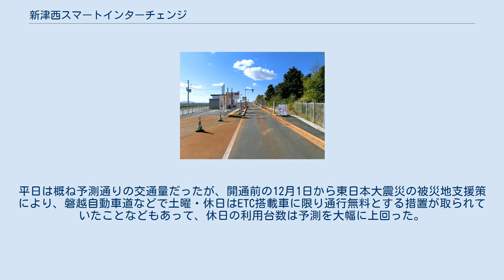新津西スマートインターチェンジ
新津西スマートインターチェンジ（にいつにしスマートインターチェンジ）は、新潟県新潟市秋葉区福島にある磐越自動車道にある本線直結型スマートインターチェンジである。
 磐越自動車道の新津インターチェンジと新潟中央ジャンクションの間、新潟市秋葉区新津地区（旧新津市）北部に位置している。
同自動車道と国道403号・新津バイパスの交差地点に設置され、新潟中央JCT方面への出入口のみのハーフインターチェンジとなっており、会津若松インターチェンジ方面への出入口は設置されていない。
ランプウェイ部にいったん停止型のETCゲートを備えている。
ETC車載器を搭載した全車種が通行でき、車長制限はない。
運用は24時間で終日利用可能である。
 2009年6月30日に国土交通省より連結許可が出され、当初は2010年度中の供用開始を予定していたが、地盤軟弱などのため工期が再三延び、供用開始は2011年12月17日15時となった。
なお建設に関わる総事業費は約29億円を要した。
 新潟市内のスマートICとしては黒埼スマートIC（西区木場・板井、北陸自動車道・黒埼パーキングエリア内）、豊栄スマートIC（北区高森、日本海東北自動車道・豊栄サービスエリア内）に続いて3か所目。
24時間運用のスマートICは市内で唯一であった（当ICの供用開始時点）。
また本線直結型のスマートICとしては関越自動車道の長岡南越路スマートインターチェンジ（長岡市浦）に続き、新潟県内で2か所目となった。
 供用開始前、新潟市と東日本高速道路株式会社 新潟支社では1日の平均利用台数を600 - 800台と見込んでいたが、供用開始後9日間（同日 - 12月25日）の速報値による1日平均利用台数は平日が約750台、休日が約1490台を記録した。
平日は概ね予測通りの交通量だったが、開通前の12月1日から東日本大震災の被災地支援策により、磐越自動車道などで土曜・休日はETC搭載車に限り通行無料とする措置が取られていたことなどもあって、休日の利用台数は予測を大幅に上回った。